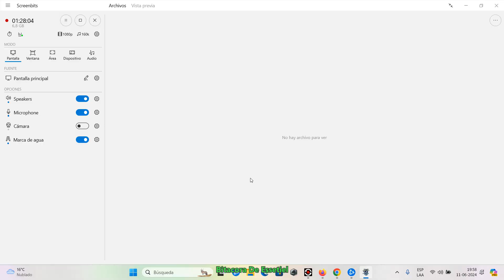Starcraft 2: 4VS4 1 Derrota 3 Victorias